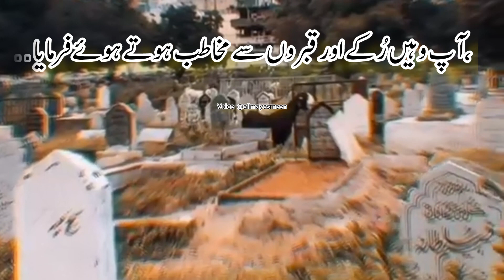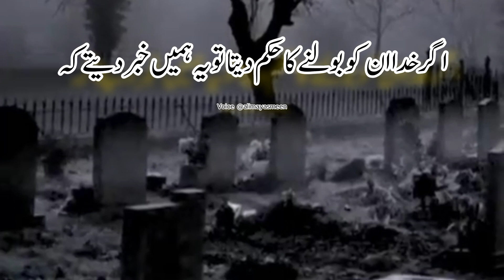Hazrat ali ka waqia short in urdu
alimayasmeen
aqwal hazrat ali
hazrat ali
hazrat ali aqwal
hazrat ali as quotes in urdu
hazrat ali ka khaibar ka waqia
hazrat ali ra story in urdu

waqia
whatsappstatus
islmichnatshrifasttus

Islamic Urdu Quotes|Urdu poetry|Amazing Quotes About Life | Urdu Quotes alima yasmeen Voice

Urdu Quotes
Aqwal e zareen
Motcivational Quotes
Golden Words
Islamic Urdu Quotes
Urdu Quotes
Aqwal e zareen
Motivational Quotes
Golden Words
parent's Quotes
islamicquote
urdupoetry
quotesaboutlife

Urdu Quotes
Aqwal e zareen
Motcivational Quotes
Golden Words
Islamic Urdu Quotes
Urdu Quotes
Aqwal e zareen
Motivational Quotes
Golden Words
parent's Quotes